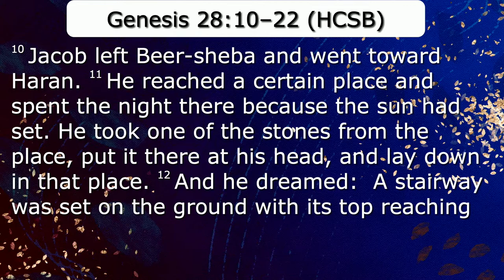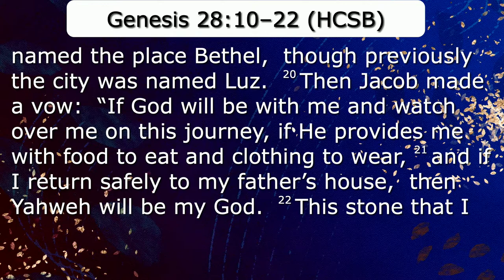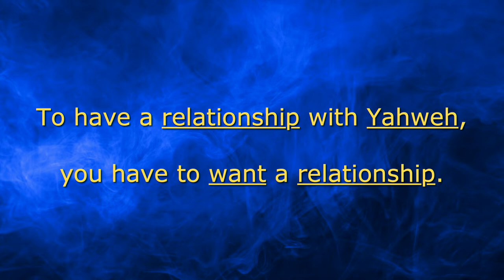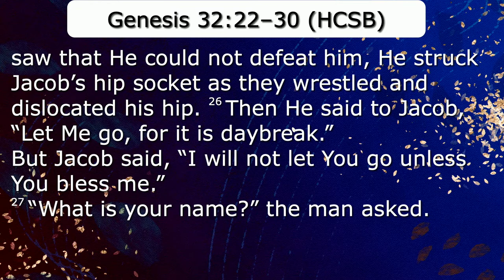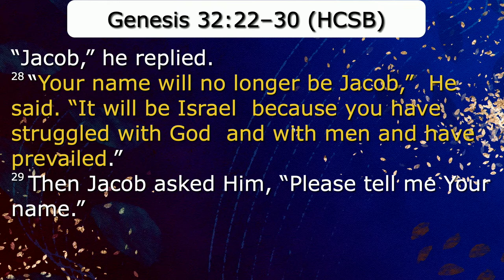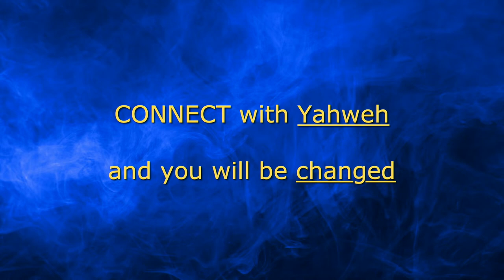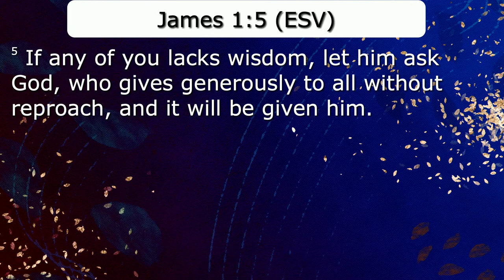CONNECT with God (Yahweh ) January 2 2022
Pastors Carl opens up our theme series of CONNECT by talking about connecting with God (Yahweh)